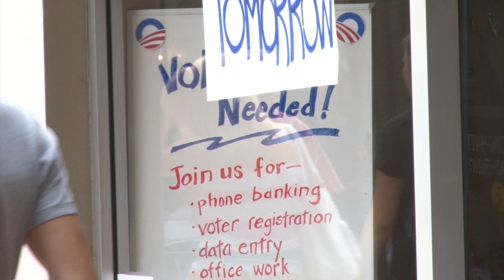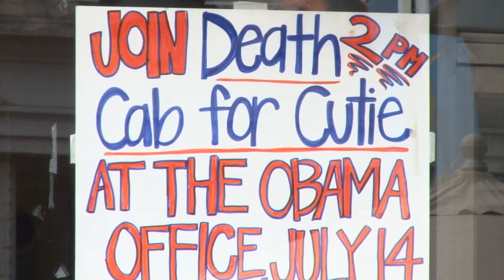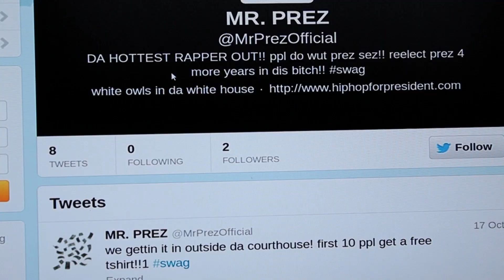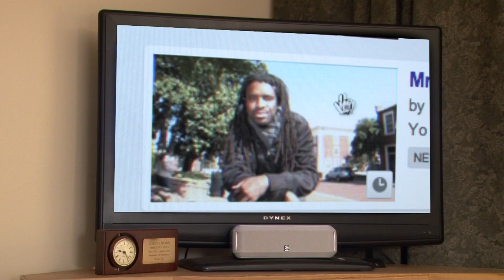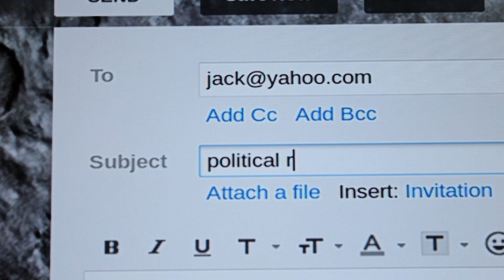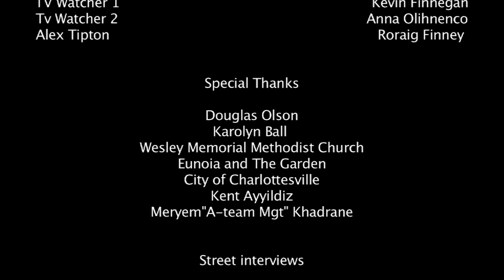Hip Hop for President Episode Two- Debatable/Da' Battle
Two people goin head to head on a mic trading insults, is it a rap battle? A political debate? Both. Sean and Mr. Prez meet again in a new context, who will win this time?